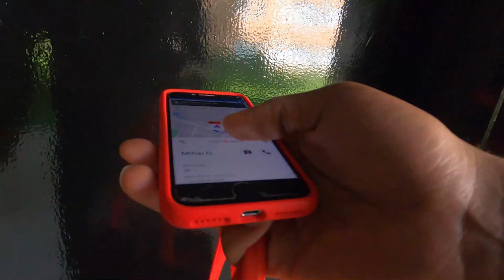How To Become An On-Demand Courier Service Driver! (Part 1, Step By Step) Work From Home!!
This video is going to be in parts, so make sure you stay tuned to all the parts to learn how to find and become a delivery driver for a local courier/messenger service company. Adding additional Gig Type Companies to your bag, will help you get to a BIGGER Bag💰!